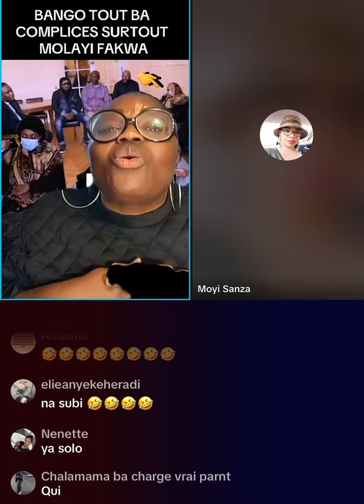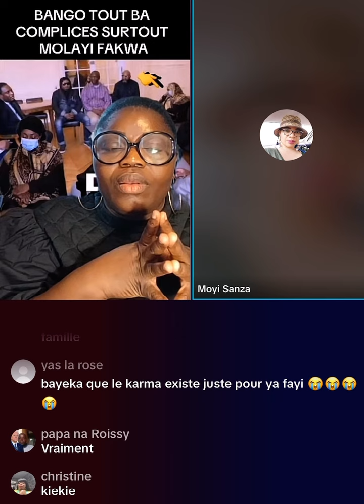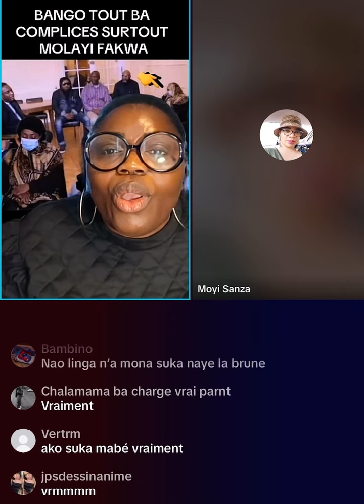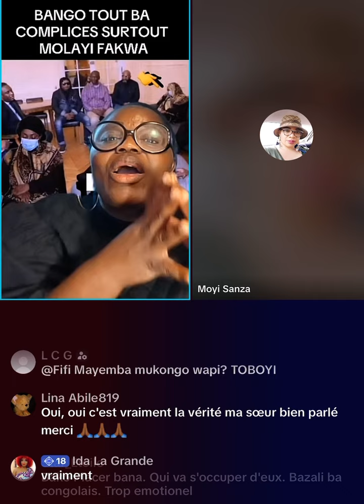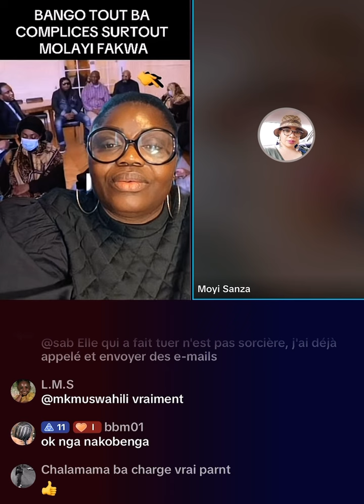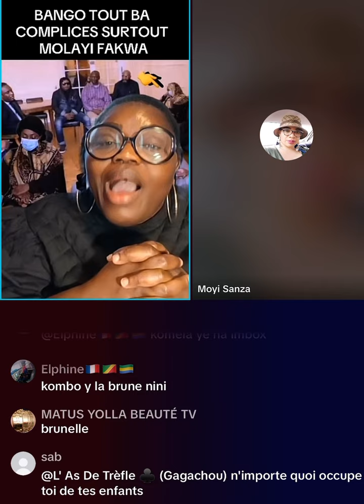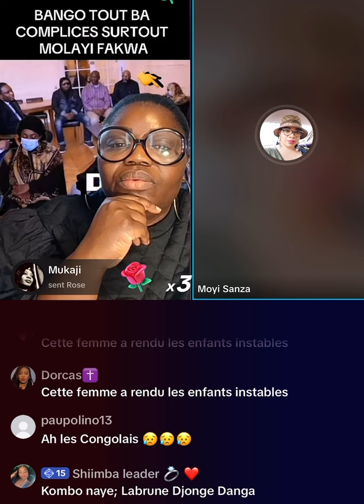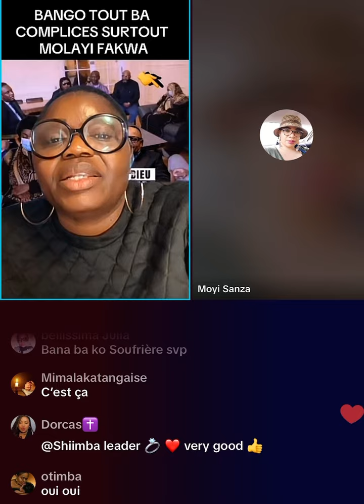MAMAN KONGO APUPOLI MOLAYI GRAVE EX MOBALI YA JOLIE BEBE YE NDE AZO PESA LA BRUNE MUTU MAKASI